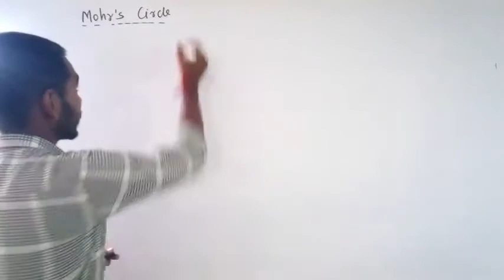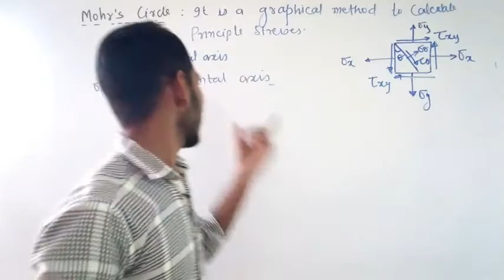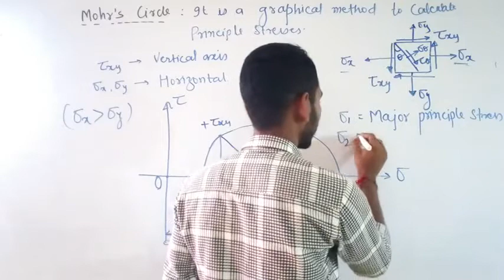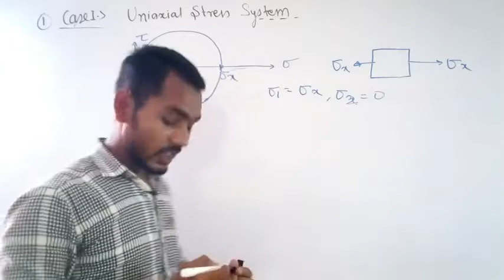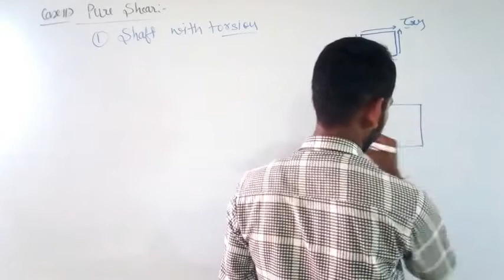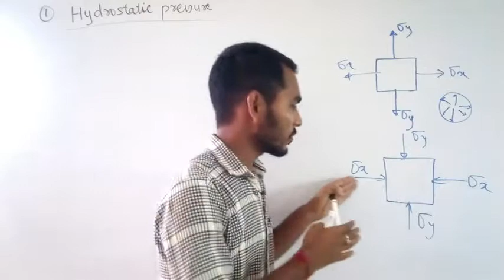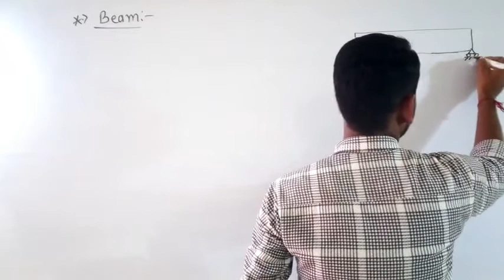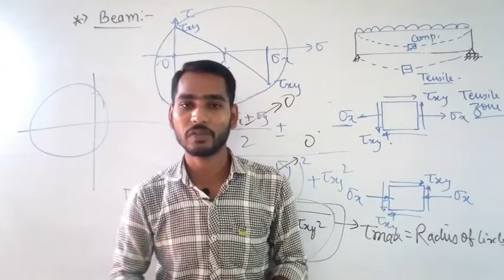Shortcut method to draw mohr's circle | all standard cases | principle/complex stresses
Gate HUB online😊
"The road to success and the road to failure are almost exactly the same."

To get the road of success join GATE HUB Online

Complete tutorial for ESE GATE & AE/JE Exams.